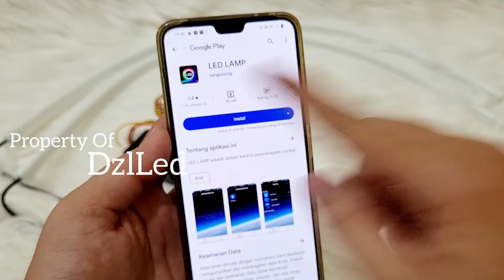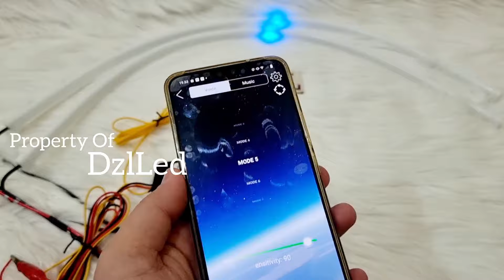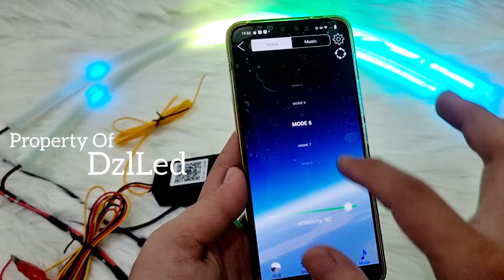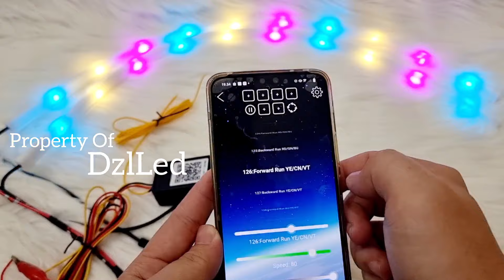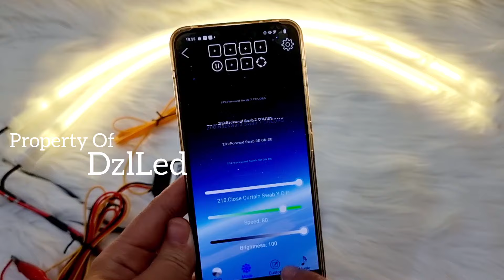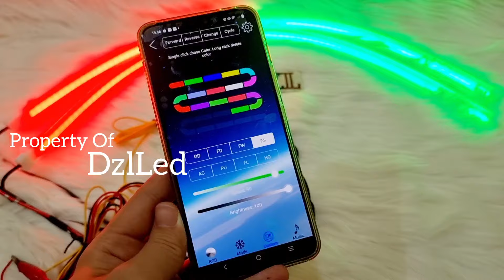Lampu led drl glight alis flexibel rgb 30cm 60cm 210 mode running sein welcome light wireless